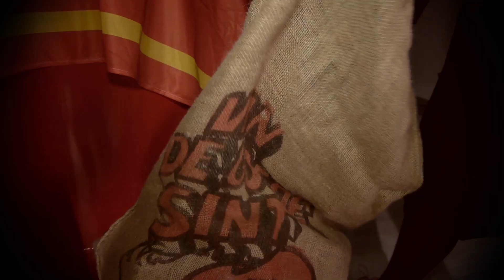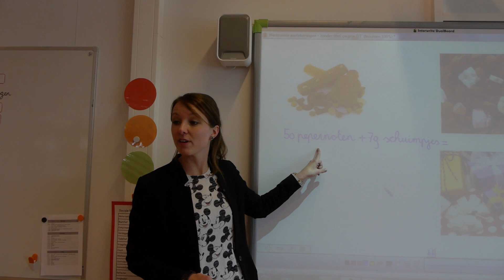Twaalfruitersinterklaasjournaal afl1 - 2014